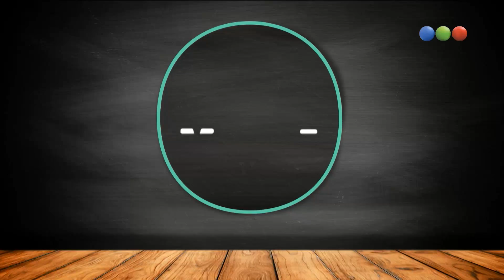Tiramisú light con sólo 150 calorías - Morfi